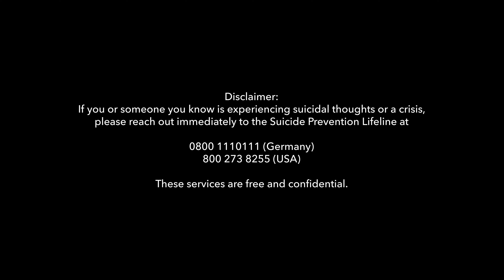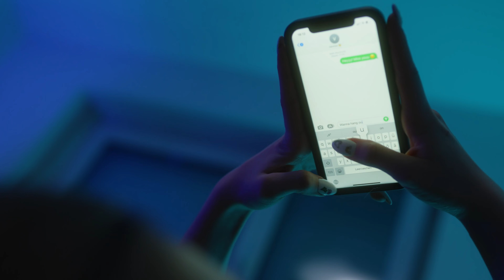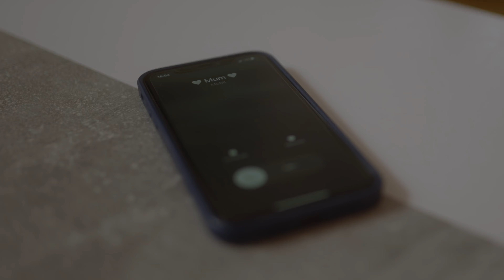Since April - My Redemption (Official Music Video)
"My Redemption" 🌹🖤

If you or someone you know is experiencing suicidal thoughts or a crisis, please reach out immediately to the Suicide Prevention Lifeline at 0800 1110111 (Germany) / 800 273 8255 (USA). These services are free and confidential.

This video got so dark because we wanted to underline the hard and twisted times that we've all just went through with two years of isolation which so often lead to mental health issues. We've always been about providing a safe space for emotional and troubled souls and uniting them at our shows and filling the whole inside with our music. 🖤

🎥 VIDEO CREDITS
Story by Since April
Director: Umut Uysaler, Manuel Satzger, Marin Kostek, Gonzo Urgel, Robert Merkl, Felix Nerz
Video: Felix Nerz
Assistants: Sydney, Alex
Cast: Sarah Vanessa Veit

💿 MUSIC CREDITS
Performed by Since April
Music & lyrics by Since April
Mixed & mastered by Lukas Danninger

📝 LYRICS
(Verse 1)
Feel like a painting in the rain
Fading away as time goes by
All that’s left will be a stain
Losing myself for our last try

(Pre Chorus)
Too close to the sun means getting burned
I’m about to burst from all the tension
Consider this a lesson learned
This is for my own redemption

(Chorus)
You’ll never save myself from me
This will be my greatest mistake
So don’t keep on wasting all our time

(Verse 2)
You think I do this for attention
Go through all this to get mentioned?
Letting you close in the wrong moment
Just for you to tear me open

(Pre Chorus)
Fuck you I do this for my own redemption

(Pre Break Down)
I want this pain to be gone
I can take no more lies
The longer this goes on
The more it dies

(After Solo)
If what we had was real
Maybe these wounds disappear
A war inside my head
Enough of this bloodshed